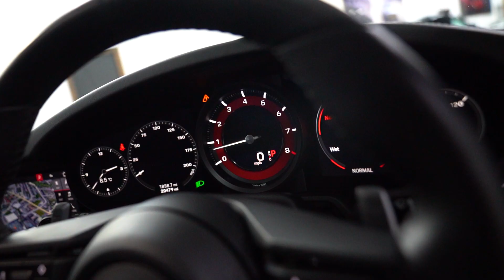PORSCHE 911 3.0 CARRERA 4S PDK 444 BHP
Finished in Agate Grey Metallic with Black Leather with Crayon Stitching interior.

OPTIONAL FEATURES INCLUDE:

Agate Metallic Paintwork,
Electric Tilt and Slide Sunroof,
Electric Folding Mirrors,
PORSCHE Logo LED Door Courtesy Lights,
8 Speed Porsche Doppelkupplung PDK Gearbox,
BOSE® surround sound system,
ParkAssist (front and rear) with reversing camera,
Automatically dimming mirrors with integrated rain sensor,
Cruise control,
Sport Chrono Pack Including Mode Switch, Porsche Track Precision and Tyre Temp,
Sports Exhaust System in Black,
20/21 RS Spyder Design Wheels,
Wheel Centre Caps in Full Colour,
LED Main Headlights incl* PDLS
Privacy Glass,
Park Assist with Front and Rear Sensors and Reversing Camera,
Sport Seats with Memory Package,
Heated GT Sports Steering Wheel in Leather,
Storage Package,
Seat Belts in Guards Red,
Side Decals in Red,
Guards Red Rev Counter,
Guards Red Sport Chrono

STANDARD FEATURES INCLUDE:

Connect Plus,
DAB Radio,
Porsche Communication Management,
Red Calipers,
Switchable Sports Exhaust System,
Heated Front Seats,
Two-Zone Climate Control.

The vehicle is offered in exceptional condition with 19,000 miles covered, comes with 2 keys